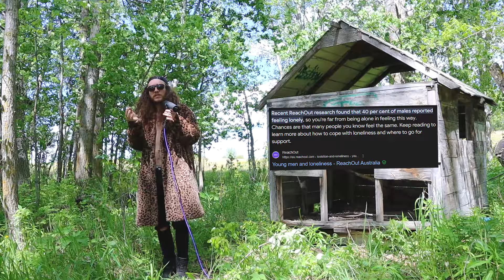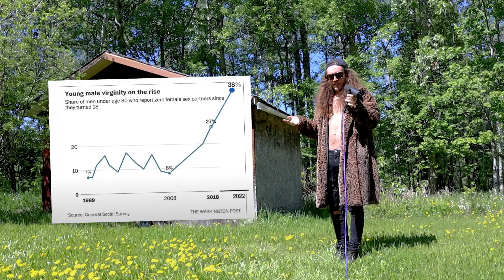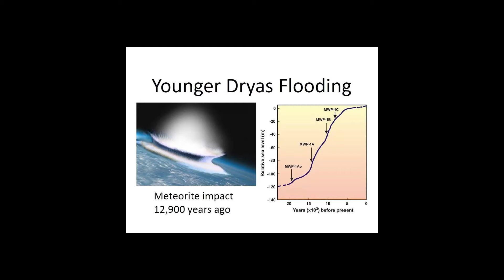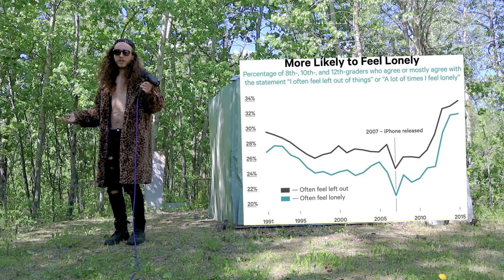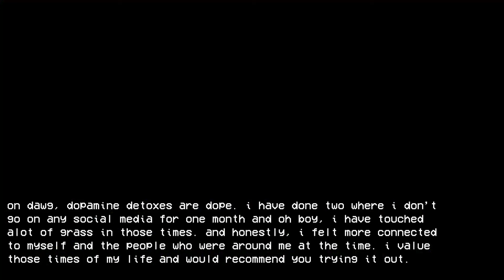I Cured Male Loneliness With This One Step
guys, i did it.
0:00 - 7:37 : the cure
7:37 - 23:00 : the epidemic